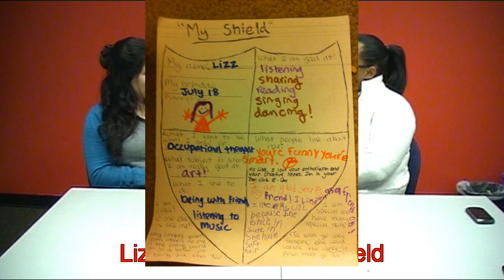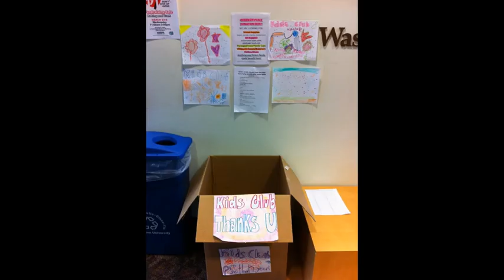WUSOTA Increasing OT Involvement in the Mental Health Field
"You are the future" challenge 2012 video for the American Occupational Therapy Association. This video was created by students from Washington University in St. Louis, School of Medicine, Occupational Therapy Program.